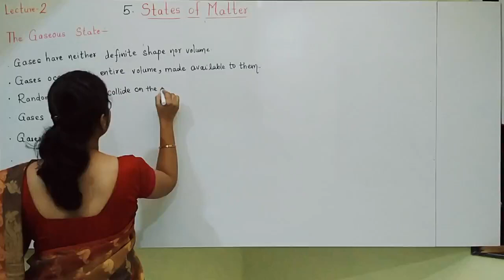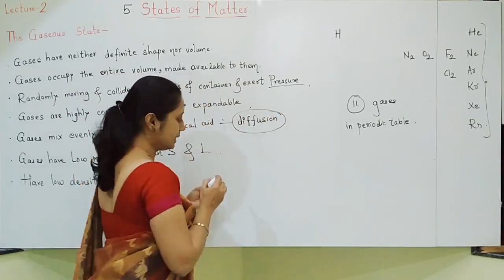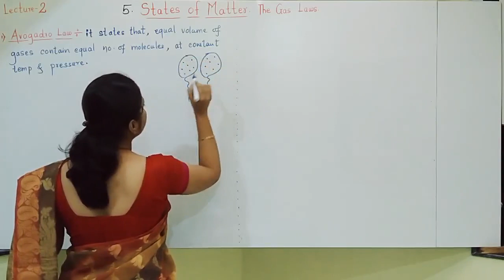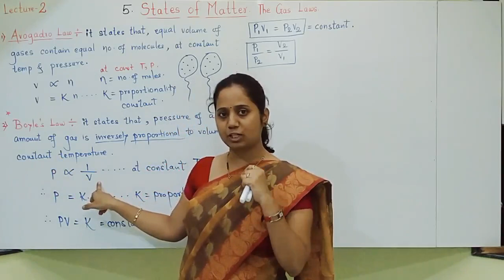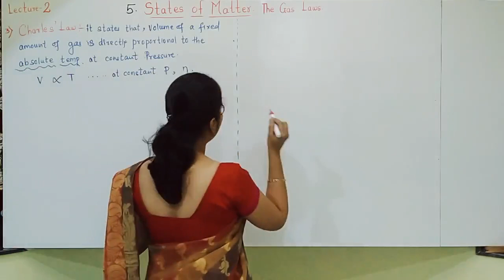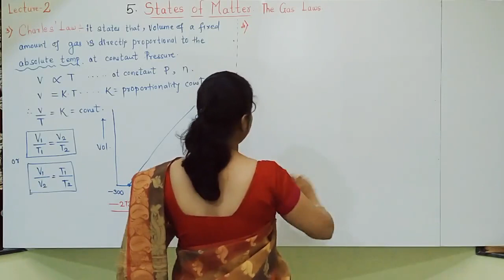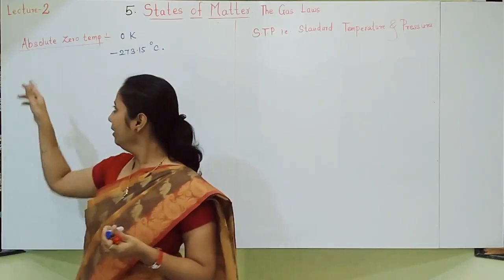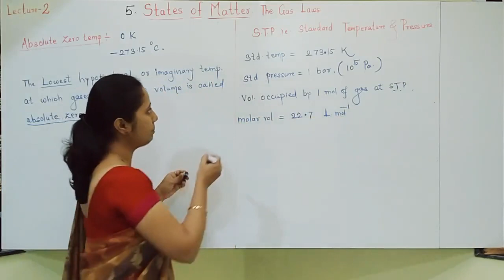LECTURE - 02 | I PUC CHEMISTRY | STATES OF MATTER | BY SEEMA MADAM